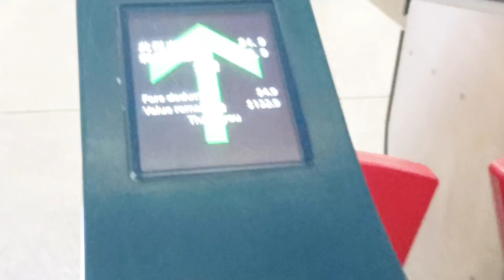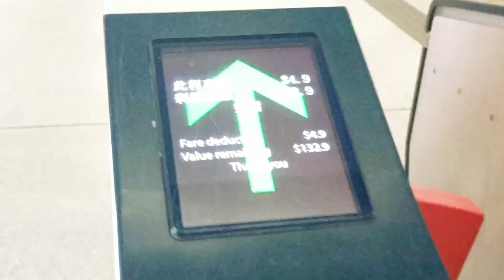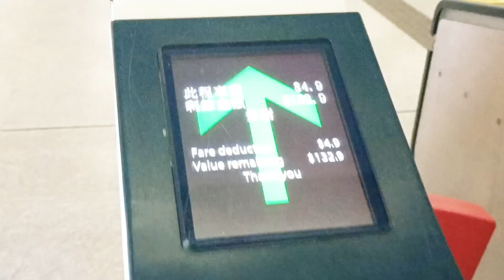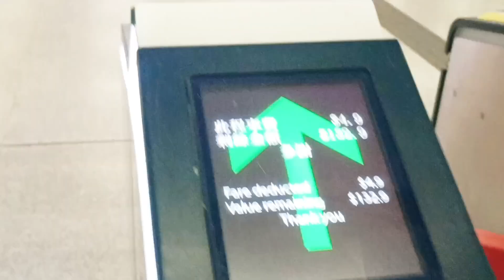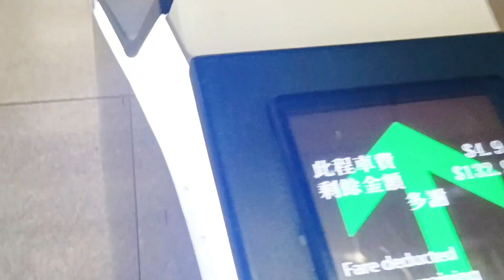how to go Kai tak airside garden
Kai tak airside garden